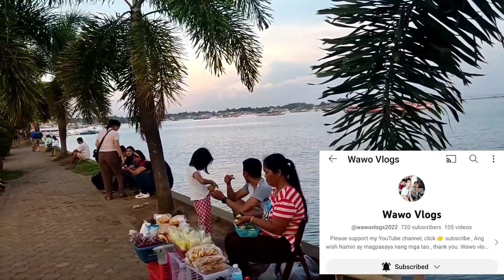Pagadian Boulevard Explorer...